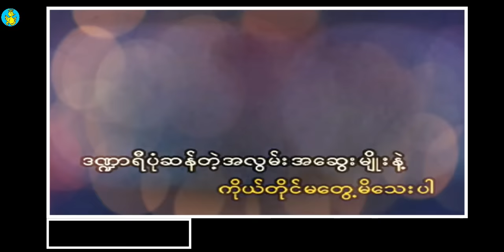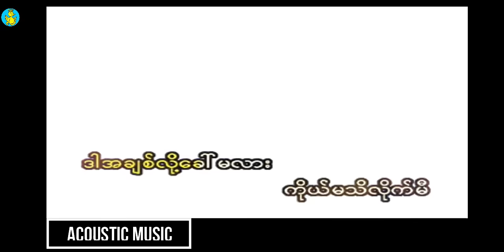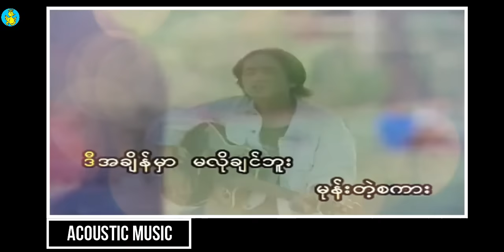မင်းနဲ့မှချစ်တတ်ပြီ - ဇော်ပိုင် Min Nat Mha Chit Thet P- Zaw Paing Yadanar Myaing (Official MTV)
ဒီLink က Apple Music,iTunes, Spotify, Tidal, YouTube စတဲ့ Online Platforms တွေကိုလွယ်လွယ်ကူကူဝင်ရောက်နိုင်မယ်။
Telenor Ringtone code - 77717488

Song Name - မင်းနဲ့မှချစ်တတ်ပြီ Min Nat Mha Chit Thet P(Acoustic)
Artist            - Zaw Paing  ဇော်ပိုင်
Composer   -  K.A.T (ကေအေတီ)

အားေပးနားစဥ္မႈကိုအထူးေက်းဇူးတင္ပါတယ္။